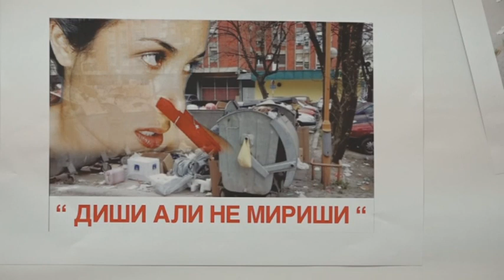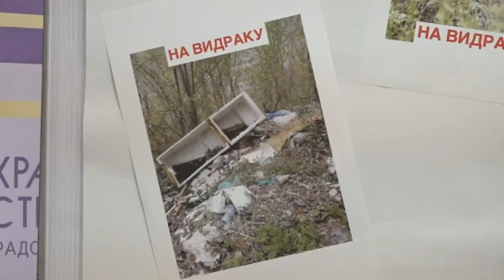Paljba po čistoći